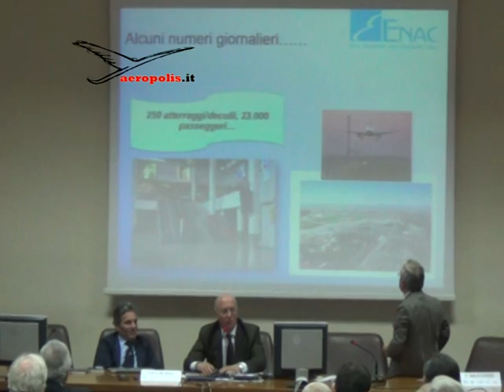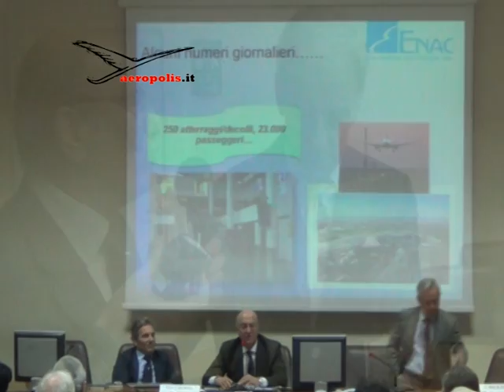Gianni Lettieri sulla vicende del trasferimento di Alenia Capodichino in Atitech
Intevista di Aeropolis a Gianni Lettieri a margine del Seminario sul destino del comparto aeronautico campano promosso Sabato 23 maggio al Politecnico da Aeropolis e altre associazioni sulle Prospettive del comparto aeronautico campano